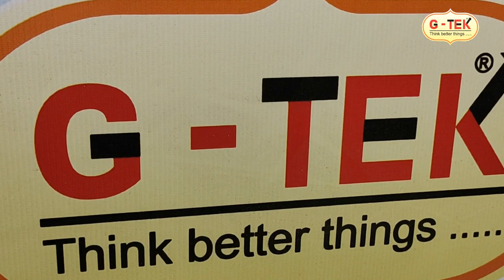40 mm Heavy Duty Single Fold Piping Folder For Silai Machine , Folder For Sewing Machine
नमस्कार दोस्तों , आज हम ये वीडियो में आपकी सिंगल नीडल वाकिंग फुट ऑटो आयल हाई स्पीड इंडस्ट्रियल सिलाई  मशीन में सिंगल फोल्ड पाइपिंग फोल्डर  दिखाया हे, ब्रास का फोल्डर हैवी ड्यूटी पाइपिंग के लिए होता हे ,ये फोल्डर आपको ४० mm  से २० mm  आउटपुट देगा , अगर आपको फोल्डर चाहिए तो हमारा संपर्क करे , आप ये वीडियो पूरा देखेंगे तो समज पाएंगे , और हमारा वीडियो अच्छा लगे तो लाइक  एंड  शेयर कीजियेगा , और चैनल को सब्सक्राइब करना न भूले , धन्यवाद्।

Hello friends, today in this video we have shown single fold piping folder in your single needle walking foot auto oil high speed industrial sewing machine, brass folder is for heavy duty piping, this folder will give you 40 mm to 20 mm output, If you want the folder then contact us, if you watch this video completely then you will understand, and if you like our video, then like and share, and do not forget to subscribe the channel, thank you.

40 mm Heavy Duty Single Fold Piping Folder For Silai Machine , Folder For Sewing Machine

2/4326,ICHHA MEHTA SHERI,
NR.OLD MAHAVIR HOSPITAL,
SAGRAMPURA,SURAT-395002,(INDIA)
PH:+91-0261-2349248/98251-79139